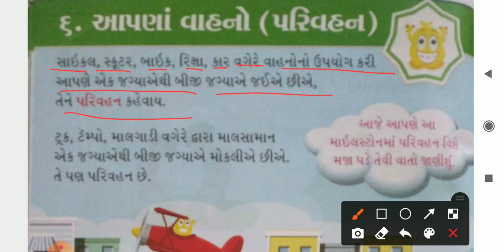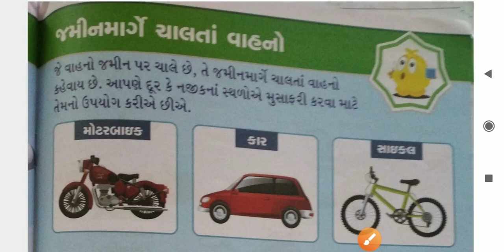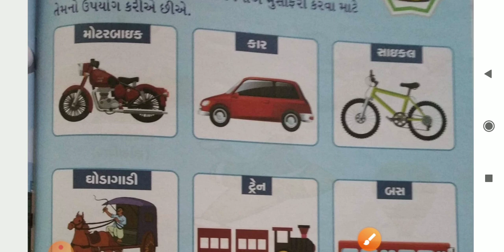13/03/2021 સિનિયર કેજી